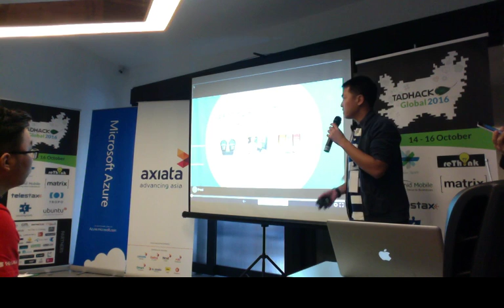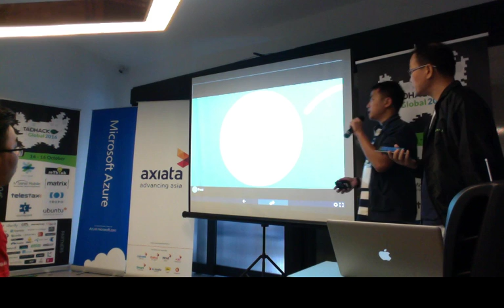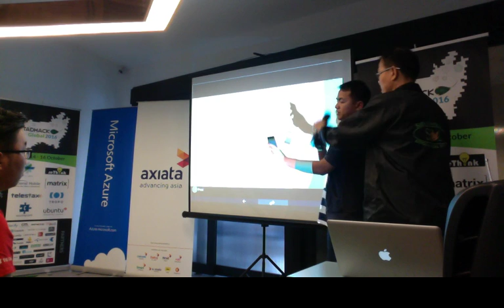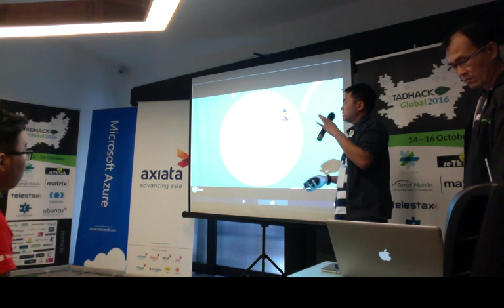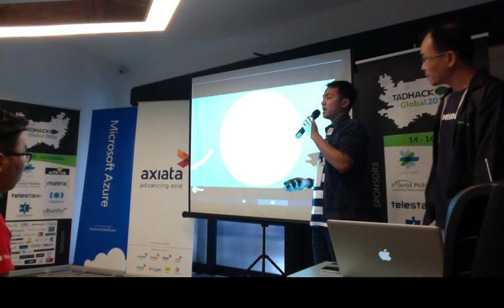Public Parking Application